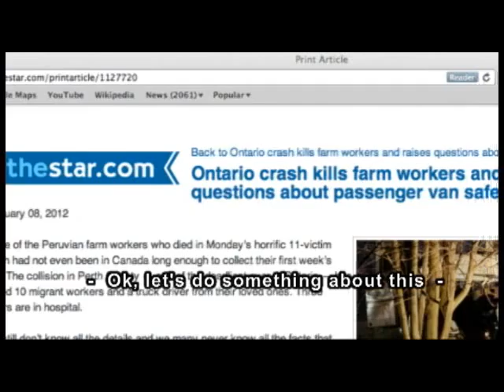Human Rights Committee AMPA 2012.flv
A brief glimpse into some of the projects currently being undertaken by OSSTF member committees across the province